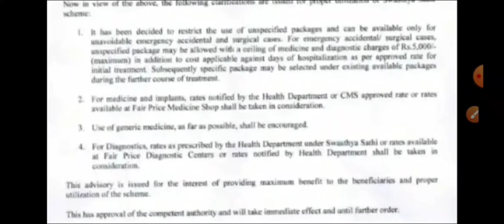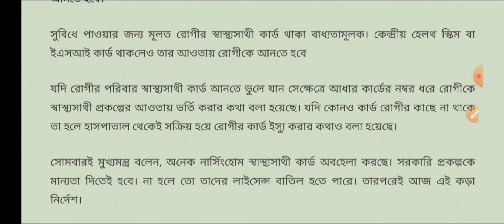Swasthya Sathi card advisory, Swasthya Sathi Card guidelines, Swasthya Sathi Card new rules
Swasthya Sathi Form Fillup In Bengali | How To Apply Swasthya Sathi Card | Swasthya Sathi B Form

স্বাস্থ্য সাথী কার্ড করার নিয়ম 2021 | Swasthya Sathi Scheme Details In Bengali | Swasthya Sathi Card Apply & Form Fillup Process 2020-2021

Swasthya Sathi Scheme Details In Bengali | Swasthya Sathi Card

স্বাস্থ্য সাথী স্মার্ট কার্ডের আবেদন শুরু হচ্ছে | Swasthya Sathi Prakalpa Form B Form Fillup
how to fill up swasthya sathi form in bengali.
swasthya sathi card form fill up.
swasthya sathi form fill up offline.
swasthya sathi form b fll up offline.
how to fill up swasthya sathi form.
sastho sathi prokolpo.
swasthya sathi form fll up 2020.
sastha sathi prokolpo.
application for enrollment under Swasthya sathi.
swasthya sathi.
swasthya sathi form b fill up.
form b application for enrollment under swasthya sathi.
how to apply swasthya sathi card in online.
sasto bima card.
swasthya sathi form fill up offline 2020.
swasthya sathi prakalpa online application.
swasthya sathi form fill up form b.
health card form fll up.
new swasthya sathi form fill up.
swasthya sathi new update.
how to download swasthya sathi form b.
shastra sathi card.
swasthya sathi prakalpa.
swasthya bima form fill up.
sasto sathi card.
swasthya sathi apply online.
Swasthya sathi form download pdf.
how to apply swasthya sathi card.
how to apply for swasthya sathi card.
swasthya sathi from.
swasthya sathi form.
swasthya sathi prokolpo.
swasthya sathi card apply online.
swasthya sathi card renewal process.
swasthya sathi card online apply.

স্বাস্থ্য সাথী প্রকল্পের ফর্ম ফিলাপ

স্বাস্থ্য সাথী প্রকল্প শিক্ষক

স্বাস্থ্য সাথী gov in

স্বাস্থ্য সাথী সংক্রান্ত

স্বাস্থ্য সাথী প্রকল্প কারা পাবে

স্বাস্থ্য সাথী form pdf

স্বাস্থ্য বীমা কার্ড

আয়ুষ্মান ভারত স্বাস্থ্য সাথী

স্বাস্থ্য সাথী কার্ড নাম চেক

স্বাস্থ্য সাথী কার্ড চেক

স্বাস্থ্য সাথী App

স্বাস্থ্য সাথী কার্ড এপ্লাই
swasthya sathi.
swasthya sathi card new apply.
swasthya sathi card balance check.
swasthya sathi card benefits.
swasthya sathi card west bengal online apply.
west bengal health scheme.
swasthya sathi scheme details in bengali.
swasthya sathi scheme details bengali pdf.
swasthya sathi.
swasthya sathi form fll up.
sasto sathi card apply online.
sasto sathi card.
sasto sati card.
Swasthya sathi card benefit.
srsby card details.
wb swasthya sathi application form.
swasthya sathi card west bengal online.